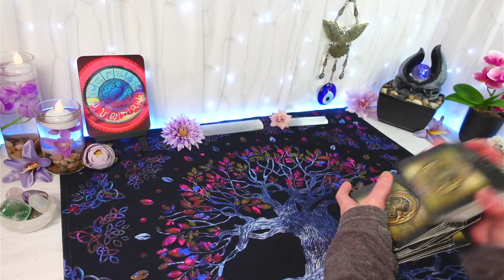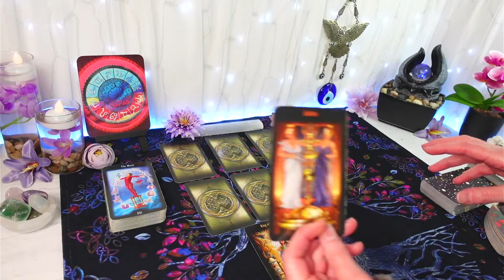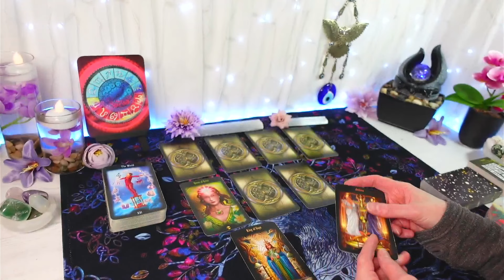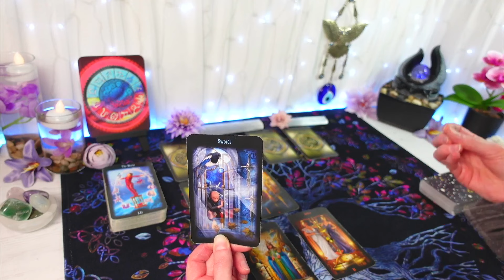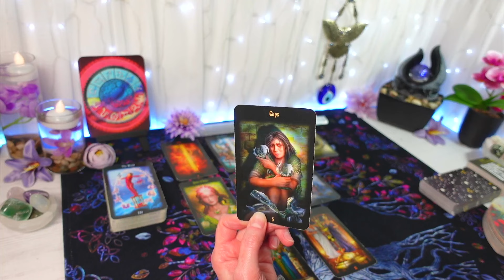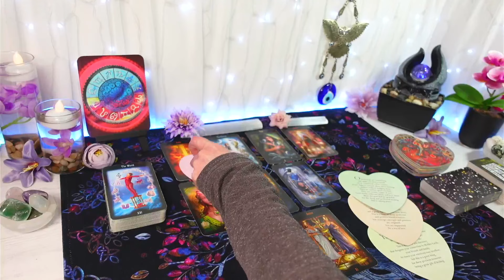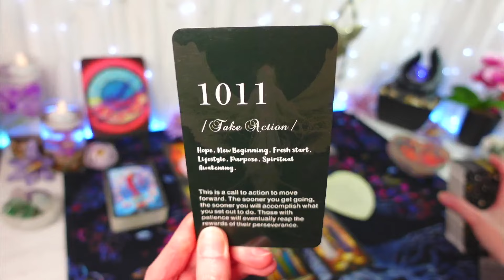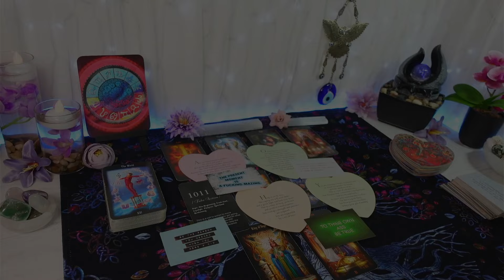DAILY TAROT 🧿 "This Is Why Your Old memories Are Resurfacing" 🧿 MARCH TAROT 2024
"This Is Why Your Old memories Are Resurfacing"
(Healing Past Trauma Read)

Hi and welcome to your Tarot Card Reading for MARCH 2024